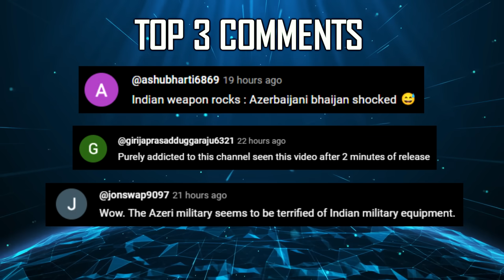Indian Defence Updates : TEDBF Rollout,S400 Delay,Arad Rifle Order,New Hypersonic Missile,AMCA Price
🔴 FAST HEADLINES :
1. Russia to deliver last two S-400 Squadrons by 2026.
2. ISIS India Head Arrested : Major Operation in Assam's Dhubri
3. Indian Army inducts first lot of Anti-drone systems for China border deployment
4. Solar Industries to develop 1000 kg pgm for Su-30 & mirage 2000
5. Sri lanka allows foreigns ships to restock at its ports after China protest
6. MoD releases RFI for procurement of Aerial observation system
7. UP Police to procure 432 TAR from AWEIL

🔴 DETAILED UPDATES :
8. tedbf program delayed : Roll out 2030.
9. DRDO seeks technological advancements for Hypersonic Cruise Missile project.
10. Low cost approach to amca 5th Gen Fighter jet development.
11. Indian Para SF considers IWI Arad as potential replacement for M4 rifles 12. Maiden test firing of India’s first indigenous 1500 HP engine for Main Battle Tanks held at BEML Mysuru.